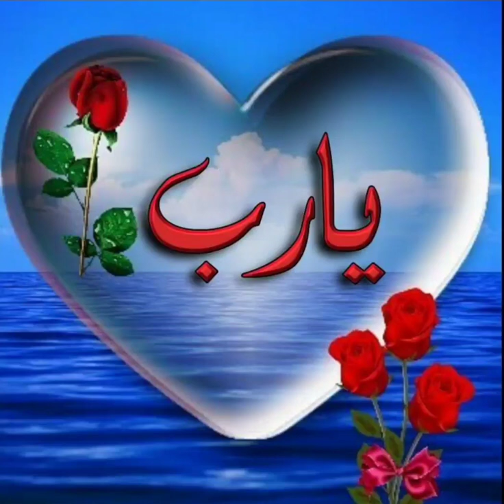انشودة عن فضل لليلة القدر